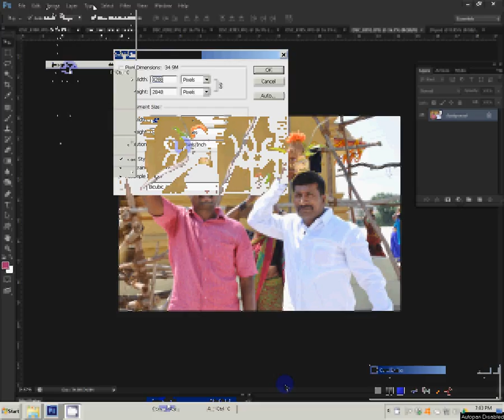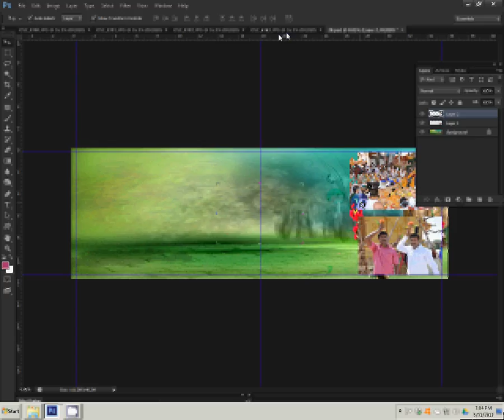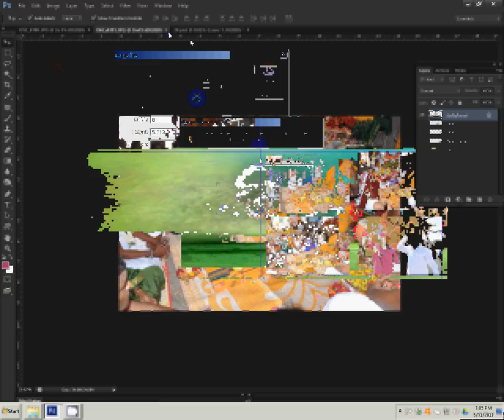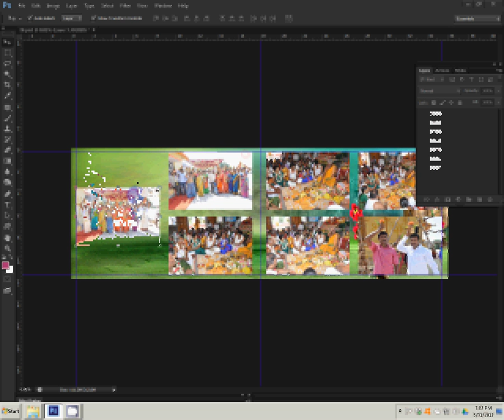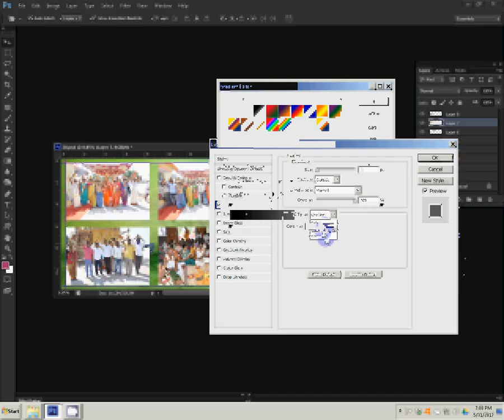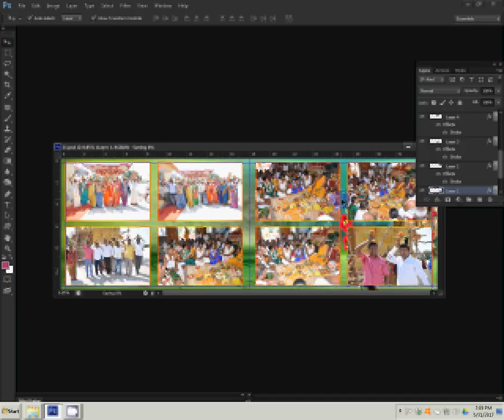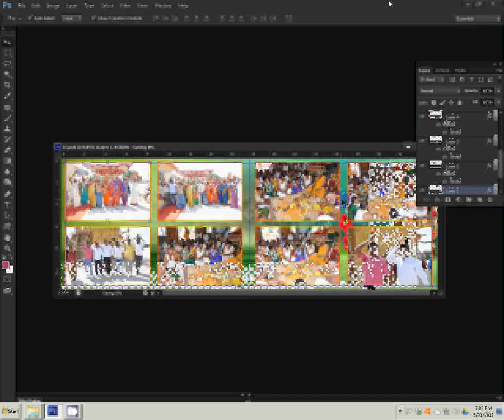Wedding Photography Album Design